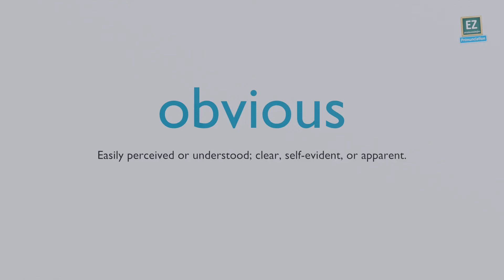How to pronounce obvious ?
Easily perceived or understood; clear, self-evident, or apparent.